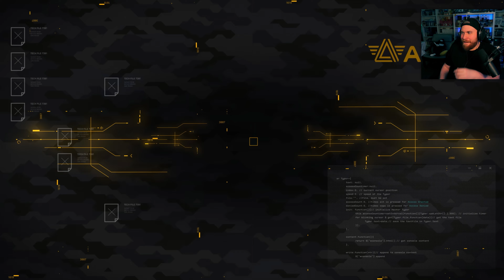Londons Beschützer! 🏙️ 32 • Watch Dogs Legion // 4K // Ray Tracing // 60fps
★ Watch Dogs Legion // 4K // Ray Tracing // 60fps ★
► Holt euch Watch Dogs Legion über diesen Link* [RefLink] :)

Ein bisschen Gameplay aus Watch Dogs Legion!

In der nahen Zukunft steht London kurz vor dem Untergang: Die Menschen werden von einem allwissenden Überwachungsstaat unterdrückt. Private Militäreinheiten patrouillieren durch die Straßen und ein mächtiges Verbrechersyndikat hat die Schwachen als Beute auserkoren. Das Schicksal von London liegt in deinen Händen. Es ist an dir eine Widerstandsbewegung aufzustellen, die den Kampf aufnimmt.

Watch Dogs: Legion liefert eine bisher nie erlebte spielerische Neuerung, die es dir erlaubt, in die Haut jeder Figur zu schlüpfen, der du in London begegnest. Jede einzelne Figur der offenen Spielwelt ist spielbar. Jede von ihnen hat ihre eigene Hintergrundgeschichte, ihre eigene Persönlichkeit und ihre eigenen Fertigkeiten, die dich dabei unterstützen, dein eigenes einzigartiges Team zusammenzustellen. Nimm deine Charaktere online mit und schließ dich mit Freunden zusammen, um London in Koop-Einsätzen mit bis zu vier Spielern zurückzuerobern. Dir stehen Endspiel-Herausforderungen und tägliche Events zur Verfügung. Willkommen im Widerstand.